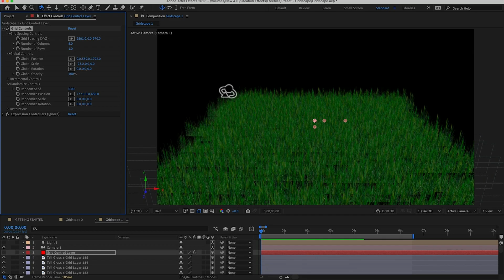Free AE Preset - GridScape for After Effects (Make 3D Grids)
_GridScape_ is a free After Effects preset that will let you quickly arrange a large number of layers into a custom 2D or 3D grid. and head to the Freebies page.
Place the .ffx files into your Presets folder and you'll always able to access the effect in After Effects. You can space multiple layers out evenly, or randomly (or a combination of both), on all three axes. Customize the grid spacing, and control the Position, Scale, and Rotation of all the layers together using easy controls on separate Control Layer. Set the number of layers you want in each row (X axis), column (Y axis), or layer (Z axis). _GridScape_ can be used on Solid layers, Shape layers, Precomp layers, Footage, or Images.

Watch this After Effects tutorial to learn how to create your own grid using this preset